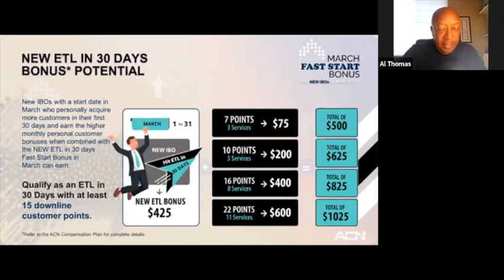Elevation Season featuring SVP Presley Swagerty! (Mar 3)